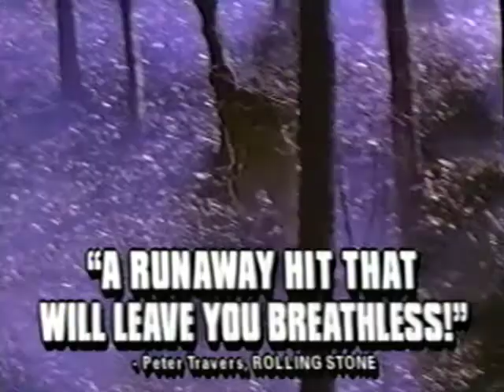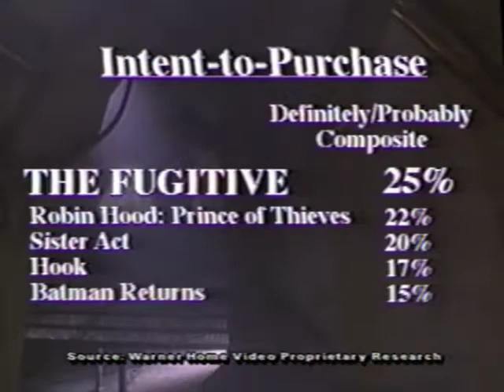The Fugitive (1993) Video Store Tradeshow VHS Promotion / Trailer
This is ripped from a Fugitive screening copy - was used for video store owners/employees to convince them to buy copies of the tape to sell/rent - pretty LOL when it says it has more thrills than jurassic park and cliffhanger combined...